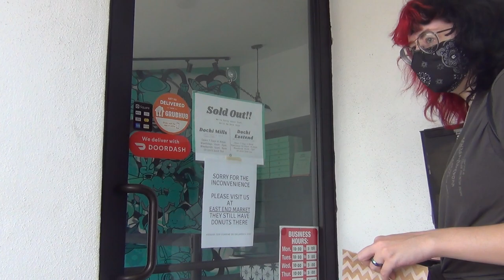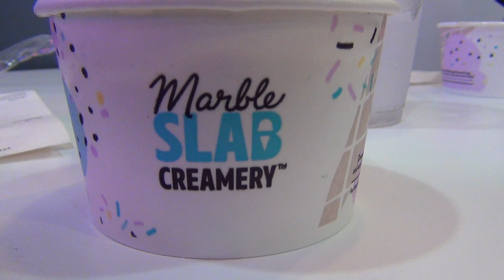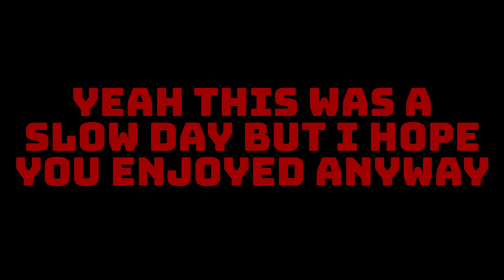We're Honestly Just Messing Around | Vacation To Florida - Part 8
So if I'm being honest here this was a slow day and we're honestly just messing around.

00:00 - Subscribe To The Chaotic Cat!
00:15 - Subscribe To Join The Legion!
00:25 - Rock Store :)
01:37 - Walking Around Aimlessly
03:02 - Lotsa Sugar
04:05 - Driving In A Storm
05:38 - Just Messing Around
06:31 - Outro